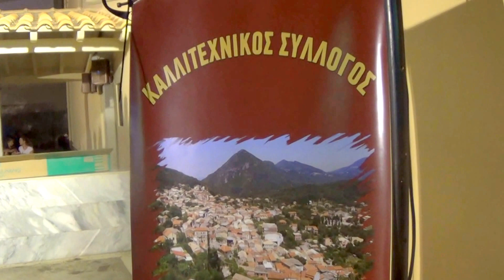' 'Αι Μαθιάς' Καλλιτεχνικός Όμιλος Κέρκυρας-Χορωδία του -'Θα κλέψω τα Τριαντάφυλλα',10-8-2017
Από την 1η Χορωδιακή Συνάντηση του νέου Πολιτιστικού Φορέα του Αγίου Ματθαίου Κέρκυρας με τον τίτλο 'Καλλιτεχνικός Όμιλος, 'Ο Άι Μαθιάς'.!Την 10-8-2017 στην πλατεία του Χωριού με την συμμετοχή 4 άλλων τοπικών Χορωδιών.Εδώ η Μικτή Χορωδία του στο παλιό γνωστό ελληνικό τραγούδι με τίτλο 'Θα κλέψω τα Τραντάφυλλα' σε στίχους Κώστα Πρετεντέρη και μουσική Μίμη Πλέσσα.!Στο πιάνο η Λίζα Γιαννακοπούλου.Διευθύνει ο Μιχάλης Καποδίστριας.!Χαρείτε το.!Aghios Mattheos Corfu mixed 'Artistic Club,called 'Ai Matthias',by thε 1st Choirs Meeting,it organized with the participation of 4 other local Choirs on 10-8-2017.!Her it's own mixed Chorus by the known old Greek Song with th title  ' I'll steal the Roses'.!Piano Lisa Giannakopoulou.Direction Michalis Kapoodistrias.!